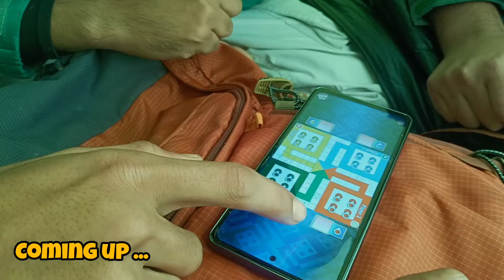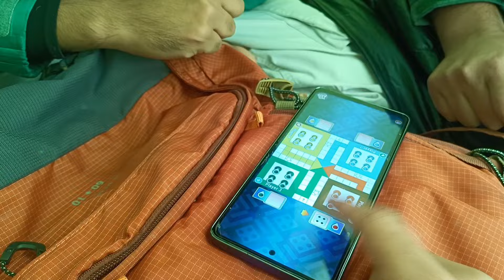Kausarnag Lake Trek | Ep:02 | Stuck in rain for 24 hrs 😰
video Related
hiking
hiking video
hiking in Kashmir
hike to kausarnag lake
Trek
trekking
group trekking
trekking with friends
trekking fun
trekking video
trekking vlog
outdoors
outdoor adventure
adventure vlog
adventure video
mountains
mountaineer
kausarnag lake trek
kausarnag lake trek route
kausarnag route
alpine lakes
2nd largest alpine lakes of Kashmir
kashmir
kashmir valley
kashmir tourism
explore
exploring kashmir
kausarnag lake
Kongwattan
mahinag
camping
camping video
camping with friends
group camping in Kashmir
camping equipment
camping accessories